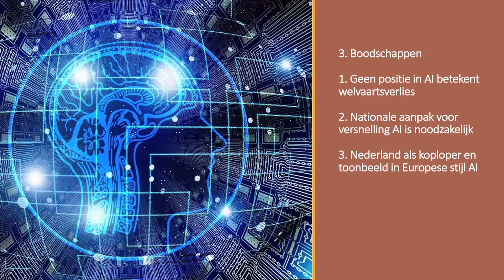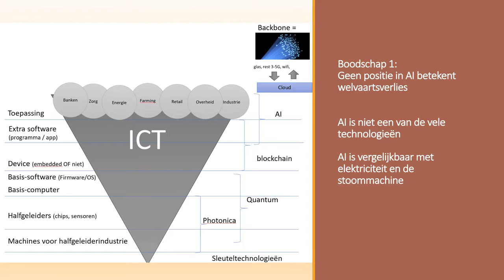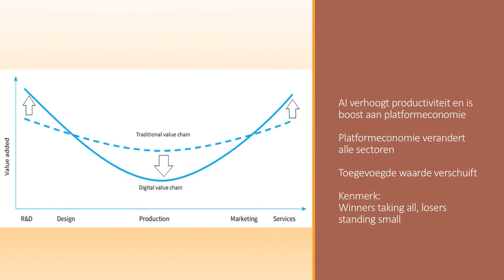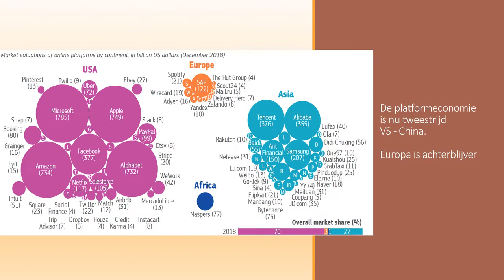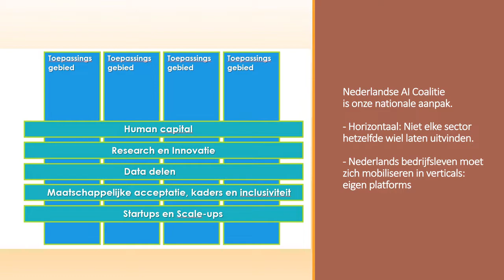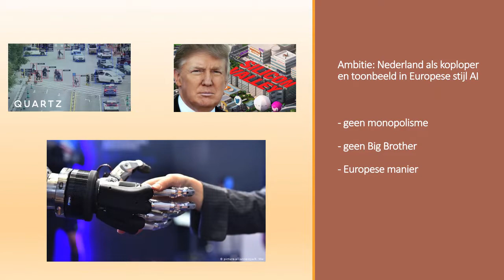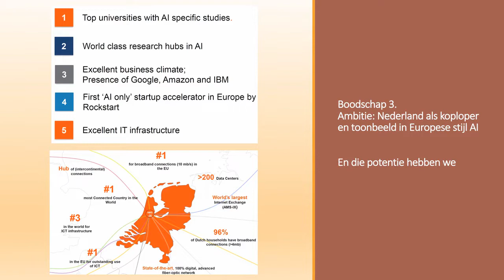Cobbenhagen 2020 - Cees Oudshoorn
De zevende Cobbenhagen Summit die gehouden werd op donderdag 5 maart 2020 in Tilburg had als thema: “Artificial Intelligence en logistiek”.